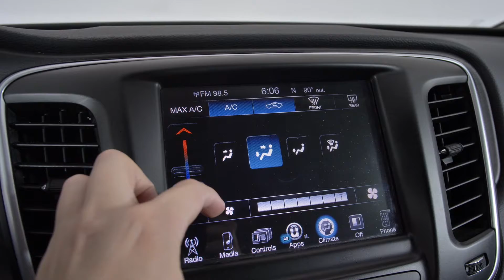2016 Chrysler 200 Limited Nissan of Cookeville T107394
Stock #: T107394